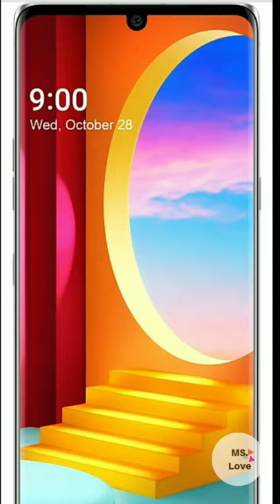LG Velvet Dual Screen